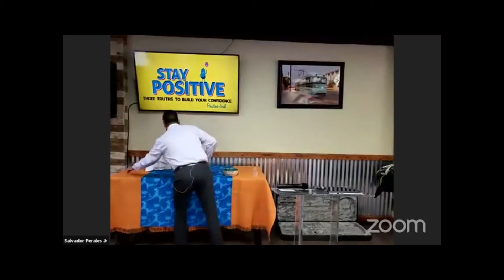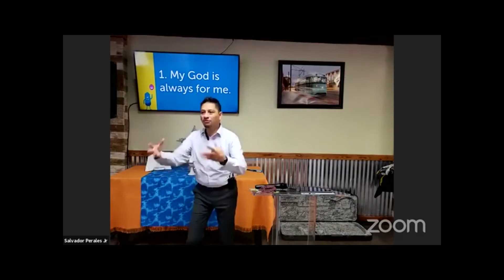The Ridge Sermon Only - September 20, 2020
God is FOR YOU, God is YOUR HELPER, God is still WORKING ON YOU!!

Join us for our Sunday Worship Service title, "Three Truths to Build Your Confidence", from our, Stay Positive, sermon series.

Let us know how we can pray for you this week.